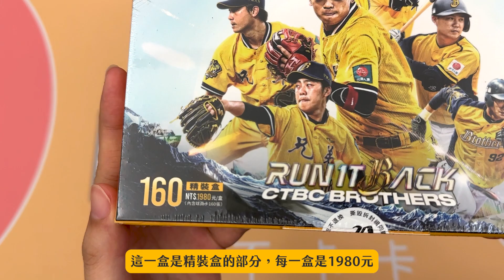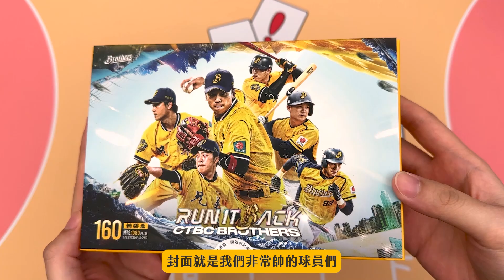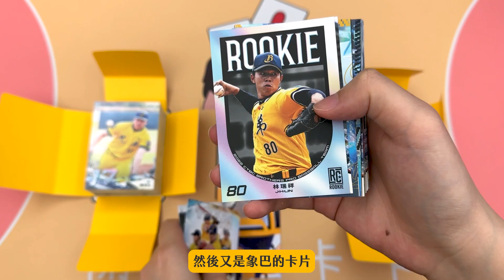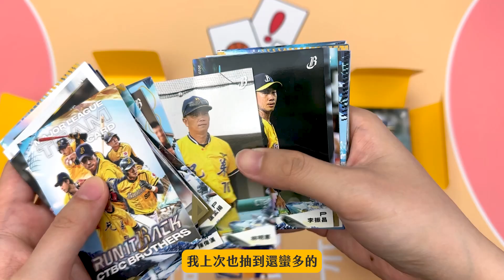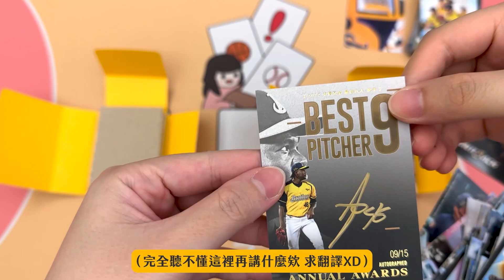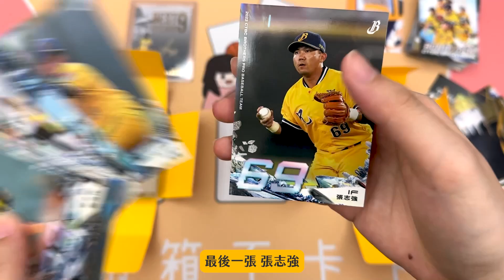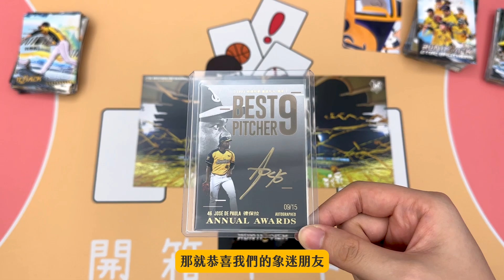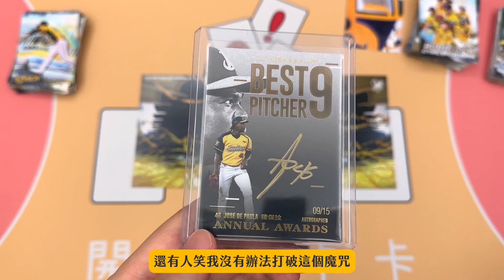2022奪冠功臣簽名卡🔥｜象迷好友來支援！終於突破魔咒啦🤩｜2022中信兄弟年度球員卡 精裝盒｜中華職棒｜開箱不卡卡EP137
雖然沒有季後賽可以看還是有點sad😢
但還好這一盒終於打破魔咒啦~~~
人生第一張兄弟隊卡的簽名卡！！！
再次感謝我最溫柔的象迷朋友❤️❤️❤️
球員卡資訊⬇️
【2022中信兄弟年度球員卡—零售包】10/15(日)起 中信兄弟商品實體通路限定販售。
【2022中信兄弟年度球員卡—精裝盒】10/22(日)起 中信兄弟網路商城、實體通路及全台球員卡經銷通路同步開賣！